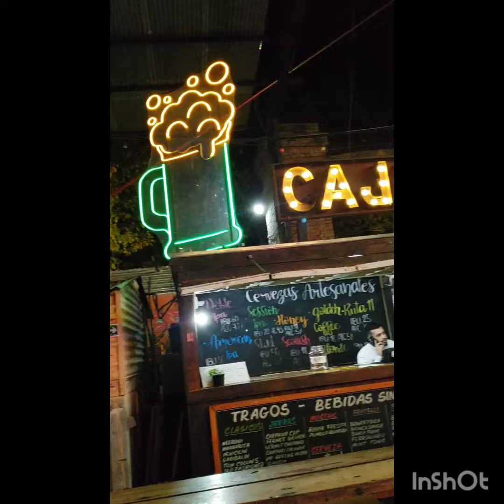Volvimos al patio de Los lecheros luego de 5 años !!! totalmente renovado !!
Y un día volvimos a este maravilloso lugar, que ya no es tan escondido como antes !!
Ya no hay secretos !!
Se hizo muy Famoso y Viral !!
Por sobre todas las opciones gastronomicas !
Tras haber una Pandemia y un encierro en el medio, sin poder los conteiners trabajar, y los anteriores dueños irse del país, el Patio de los lecheros vuelve a abrirnos sus puertas más renovado que nunca,
Con más opciones y motivos para Visitarlos
Pasaron 5 años !! los precios siguen siendo muy Razonables a pesar de la Económia actual !
y en esta oportunidad Vine con el Amor de mi vida para Celebrar nuestro cumple mes de Aniversario !!
❤❤🥰🥰😍😍 Te Amo Mucho Mi Amor Hermosa Cosi Leoncita de mi vida ❤❤🥰🥰😍😍

Los Horarios Son:

Domingo a Miercoles de 09hs a 01hs !

Jueves a Sábado de 09hs a 03hs !

Hacen Deliverys de 10hs a 23hs !